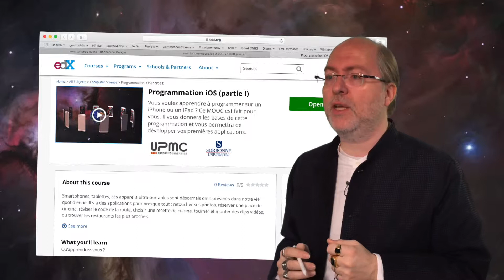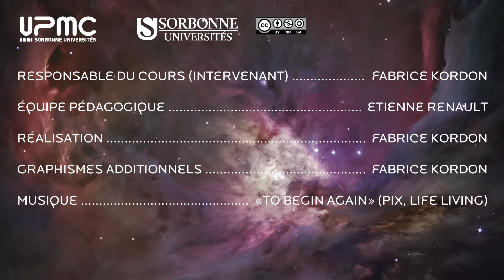teaser MOOC Programmation iOS partie II